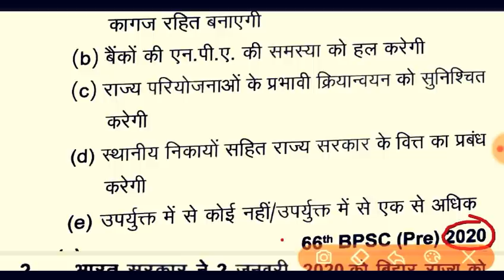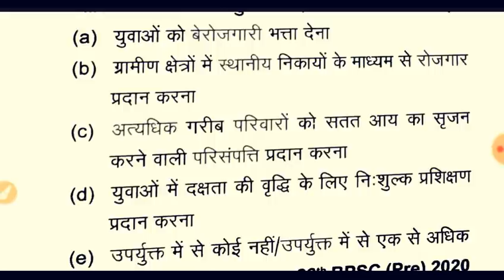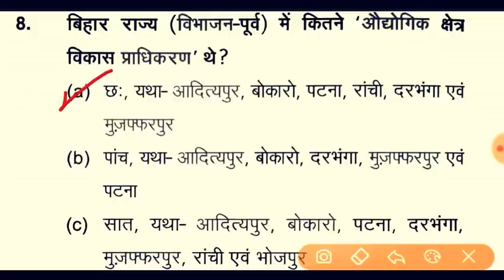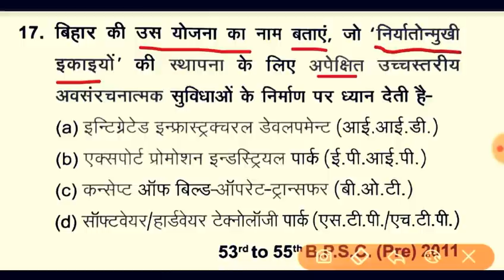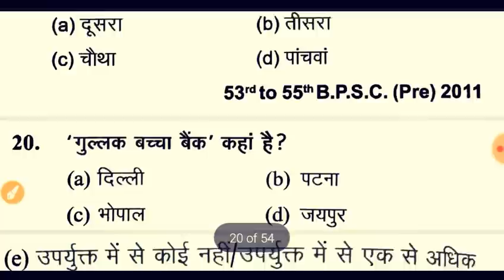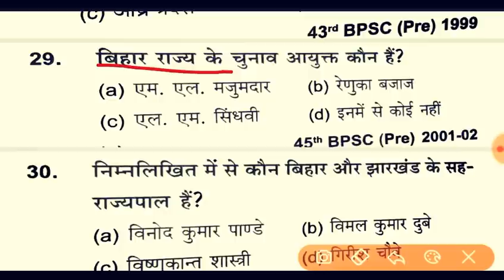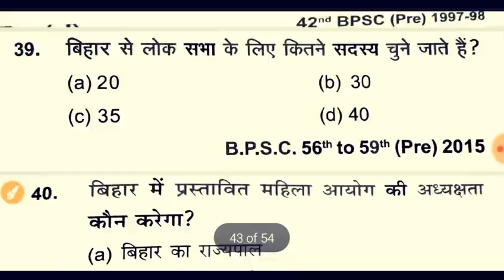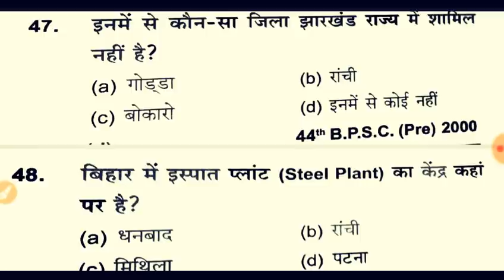67th BPSC PT 2021 | Ghatna Chakra | बिहार : कृषि व उद्योग | Bihar Economics | Previous Year Question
67th bpsc pt 2021 | bihar economics : agriculture & industry | bihar krishi evam udhyog | bihar special question 67th bpsc pre 2021

BPSC Ghatna Chakra book,

Ghatna Chakra BPSC Previous year Question Paper,

Ghatna Chakra Current Affairs BPSC,

Samanya adhyayan purvavlokan PDF,

Ghatna Chakra Bihar PCS,

BPSC Ghatna Chakra purvavlokan 2021 PDF,

Ghatna Chakra Purvavlokan 2021 BPSC,

Ghatna Chakra BPSC Purvavlokan in English,

BPSC Ghatna Chakra Ancient History,

BPSC Ghatna Chakra Medieval History,

BPSC Ghatna Chakra Modern History,

BPSC Ghatna Chakra Polity 2021,

BPSC Ghatna Chakra Indian Geography 2021,

BPSC Ghanta Chakra 2021 bihar economics,